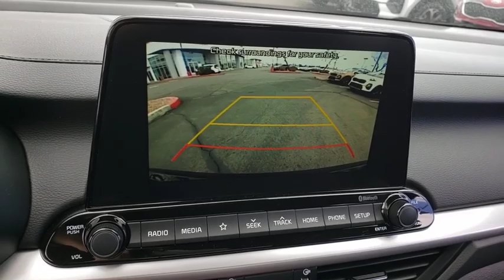2020 KIA FORTE Henderson, Las Vegas, Bullhead City, Centennial, St George, NV 222569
Aurora Black New 2020 KIA FORTE available in Henderson, Nevada at Towbin Kia. Servicing the Las Vegas, Bullhead City, Centennial, St George, NV area.

Towbin Kia
260 N Gibson Rd

Aurora Black 2020 Kia Forte FWD IVT 2.0L 4-Cylinder MPI 31/41 City/Highway MPG  With performance improvements, technology innovations, and sleek styling, Forte breaks the rules, so you can rule the road. Enjoy Las Vegas in a new Kia Forte at your number one Kia Las Vegas dealership, located conveniently at the Valley Auto Mall.  Towbin Kia is worth the drive. At Towbin Kia, our mission is to make customers happy whether they buy a vehicle from us or not. Come right out of the hectic Las Vegas city and right into the low pressure, low stress world of Towbin Kia vehicle sales. We have the cars, trucks, vans, SUVs that you are looking for in Las Vegas and Henderson. We could tell you that its because we offer the cleanest local Las Vegas Kia trade ins, or that its because our staff are all long-term employees. But we really think it is because we do things the right way. If you hear the gong sound, dont be alarmed, thats another happy customer owning a new Kia in the Valley Auto Mall. If you are looking for used cars in Las Vegas and Henderson or new Kia dealerships, let us show you what we have to offer. Let our down to earth, stress free attitude welcome you to the Kia brand and the Towbin family. Final selling price does not include dealer market adjustment or applicable additional dealer add ons. Please inquire with a representative for a complete listing of add ons and/or applicable market adjustment.
Side Impact Beams,Dual Stage Driver And Passenger Seat-Mounted Side Airbags,Forward Collision-Avoidance Assist (FCA),Low Tire Pressure Warning,Dual Stage Driver And Passenger Front Airbags,Curtain 1st And 2nd Row Airbags,Airbag Occupancy Sensor,Rear Child Safety Locks,Outboard Front Lap And Shoulder Safety Belts -inc: Rear Center 3 Point, Height Adjusters and Pretensioners,Back-Up Camera,Front Bucket Seats -inc: 6-way adjustable driver and front passenger seats,6-Way Driver Seat -inc: Manual Recline, Height Adjustment and Fore/Aft Movement,6-Way Passenger Seat -inc: Manual Recline, Height Adjustment and Fore/Aft Movement,Bench Front Facing Rear Seat,Manual Tilt/Telescoping Steering Column,Front Cupholder,Rear Cupholder,Remote Releases -Inc: Mechanical Cargo Access and Mechanical Fuel,Cruise Control w/Steering Wheel Controls,Manual Air Conditioning,HVAC -inc: Underseat Ducts,Glove Box,Driver Foot Rest,Interior Trim -inc: Metal-Look Instrument Panel Insert, Piano Black Door Panel Insert, Piano Black Console Insert and Chrome/Metal-Look Interior Accents,Full Cloth Headliner,Urethane Gear Shifter Material,Day-Night Rearview Mirror,Driver And Passenger Visor Vanity Mirrors w/Driver Auxiliary Mirror,Full Floor Console w/Covered Storage, Mini Overhead Console w/Storage and 2 12V DC Power Outlets,Front Map Lights,Fade-To-Off Interior Lighting,Full Carpet Floor Covering,Carpet Floor Trim and Carpet Trunk Lid/Rear Cargo Door Trim,Cargo Area Concealed Storage,Cargo Features -inc: Spare Tire Mobility Kit,Cargo Space Lights,FOB Controls -inc: Cargo Access,Instrument Panel Bin, Driver / Passenger And Rear Door Bins,Delayed Accessory Power,Analog Display,Manual Adjustable Front Head Restraints and Manual Adjustable Rear Head Restraints,Front Center Armrest,Perimeter Alarm,2 12V DC Power Outlets,Air FiltrationRadio: AM/FM/MP3 Audio System -inc: 4 speakers, support for Android Auto and Apple CarPlay smartphone integration, Bluetooth wireless technology and auxiliary and USB input ja